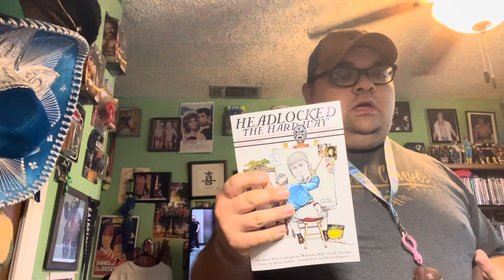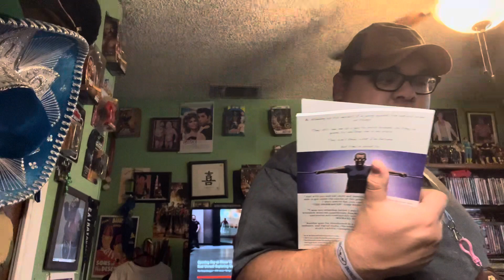Graphic Novel Review: HeadLocked vol.4 Hardway .